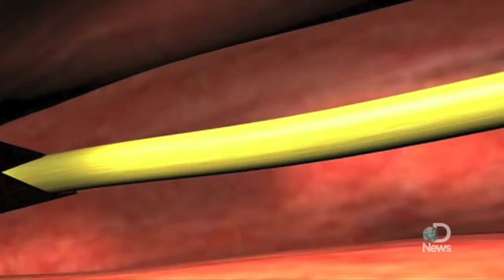Humanoid -Edible Obelisk (Electronica)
We first needed to be wound
Now our strength and intel is profound
If you get sick or hit by a bus
You mite find yourself turning into us
Were here to help were a part of the solution
There is no denying were a part of your evolution
Don't be afaid to rip or share
Fame and money we do not care

Track By MattScanlan